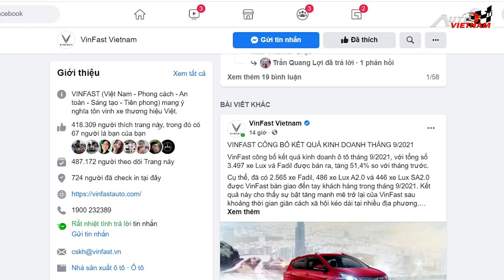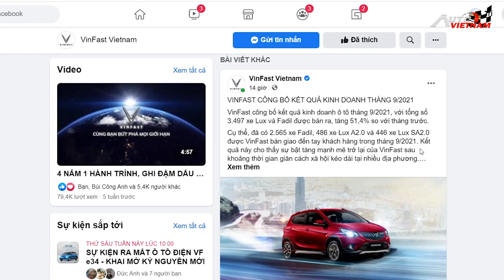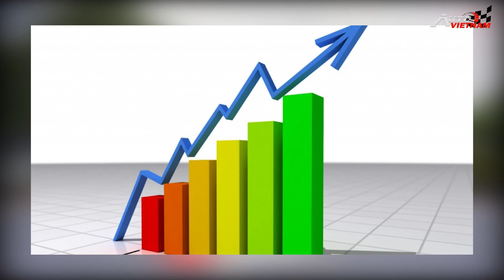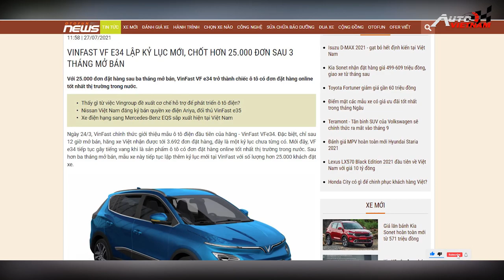Vinfast VF e34 chuẩn bị ra mắt.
-Vinfast sẽ ra mắt trực tuyến mẫu xe ô tô điện VF e34 vào 10h ngày 15-10 năm 2021, trên Fanpage của hãng. Mặc dù bị ảnh hưởng do tình hình dịch bệnh Covid-19 đang diễn biến hết sức phức tạp tại Việt Nam, những hãng xe Việt vẫn có doanh số bán xe tăng tới 51,4% so với tháng 8. Hàng loạt mẫu xe mới và nâng cấp, của KIA ra mắt trong tháng 10, được Thaco Trường Hải đồng loạt giới thiệu tới công chúng. Mẫu xe hạng A cỡ nhỏ, Toyota Aygo X sẽ ra mắt vào tháng 11 năm nay.
-THIẾT KẾ WEBSITE Ô TÔ CHUYÊN NGHIỆP